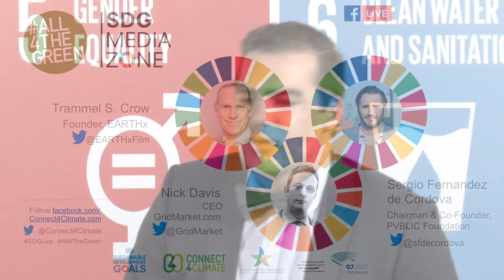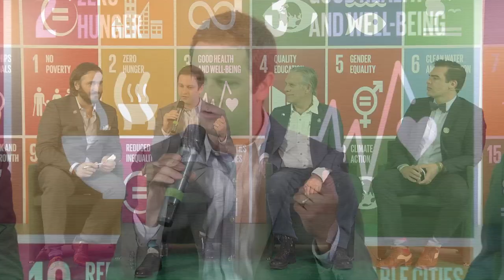Sergio de Cordova, Nick Davis & Trammel S. Crow - Measuring Impact, Scaling Success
Panel - Measuring Impact, Scaling Success: Sergio Fernandez de Cordova, Chairman, PVBLIC Foundation, Nick Davis, CEO, Gridmarket & Trammel S. Crow, Founder, EARTHx

All4TheGreen SDG Media Zone, 10th June - With Max Thabiso Edkins, Climate Change Expert & Communications, Connect4Climate

About All4TheGreen SDG Media Zone

The SDG Media Zone was a privileged space for discussion and debate of the United Nations Sustainable Development Goals (SDGs) among some of the world’s top specialists, academics and activists was channeled out to the world via social media to enable all individuals to participate online.

All4TheGreen week hosted the SDG Media Zone to engage in dynamic discussions and communicate world changing innovations, global partnerships and exciting inventions to a global audience as a call to action for humanity to support bold environmental and climate change solutions.

The SDG Media Zone welcomed bloggers, high-level delegates and influencers from the private sector and civil society, to communicate innovations and partnerships as a call to action for the world to engage the SDGs through a climate change lens.

Simultaneously, an SDG Media Zone was taking place at the United Nations Ocean Conference in New York June 5 – 8. The programs enabled a live dialog between Bologna and New York.

SDGLive invited the online global community to join the conversation of cross-sector, solutions-oriented engagement in Bologna (All4TheGreen) and in New York (SaveOurOcean).

About All4TheGreen

All4TheGreen - A week of action in the lead-up of G7 Environment Ministers Meeting

Bologna became the capital of the Environment with All4TheGreen: over 70 events opened to the public from June 5 to 12. This series of activities paved the way to the Environment Ministerial Meeting, scheduled for June 11-12. The entire city - institutions, universities, and businesses - were involved over the week, in events dedicated to the protection of the environment, to sustainable development and to the circular economy.